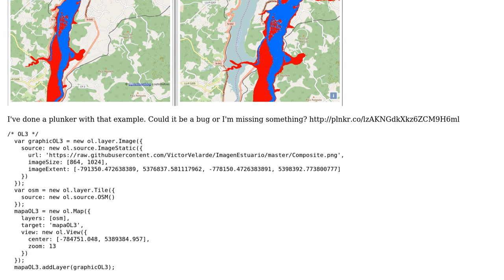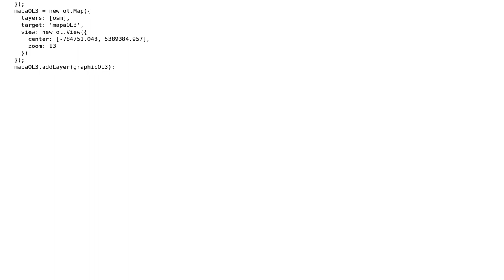GIS: Error placing a static image with OpenLayers 3?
With thanks & praise to God, and with thanks to the many people who have made this project possible! You are responsible for your own actions.